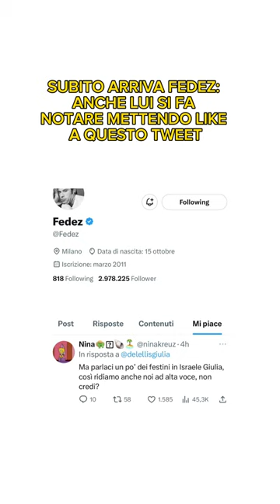Giulia De Lellis contro Chiara Ferragni! Da che parte state? 🔥